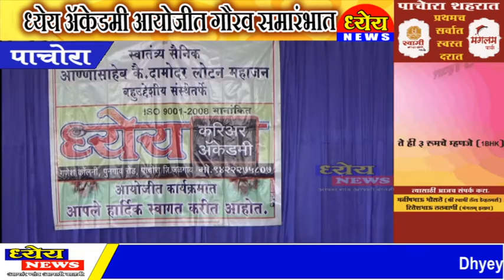ध्येय ॲकेडमी आयोजीत गौरव समारंभात मनोगत व्यक्त करतांना DYSP ईश्वर कातकाडे साहेब